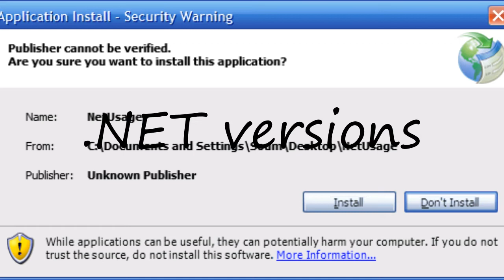How to pronounce .NET versions?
How to pronounce .NET versions? say .NET versions! How to say .NET versions. How to pronounce .NET versions correctly.  Learn the pronounciation .NET versions! Expand your vocabulary, learn .NET versions word. Use this free pronunciation guide to practice words at a time. Learn for free. Thank you for viewing, please like or subscribe! hoe om te sê, si të thuash, እንዴት እንደሚናገር, wie sagt man, comment dire, come dire, como dizer, как сказать, nasıl denir, cómo decir, 怎么说,